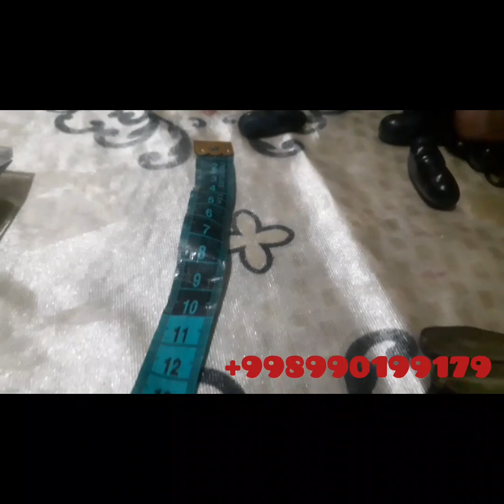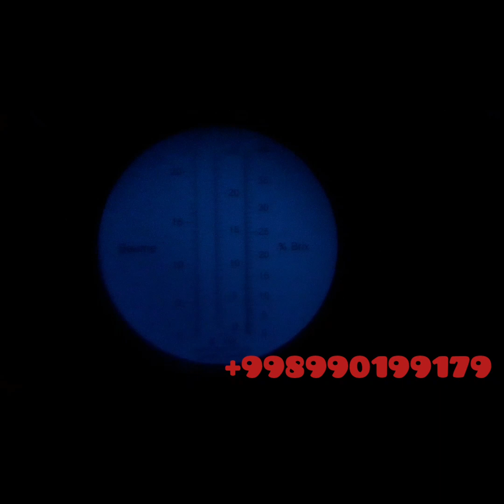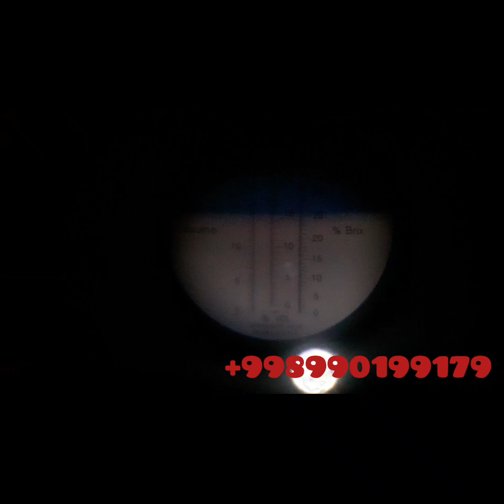Avatar kishmish uzumi O'zbekistonda.